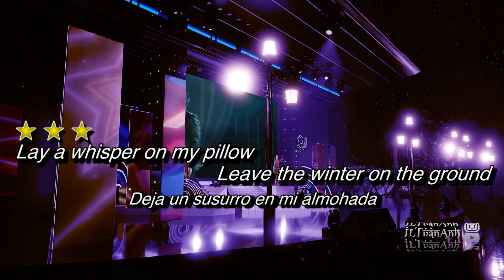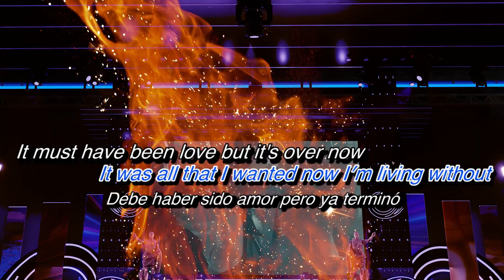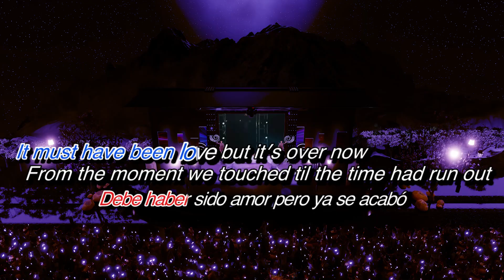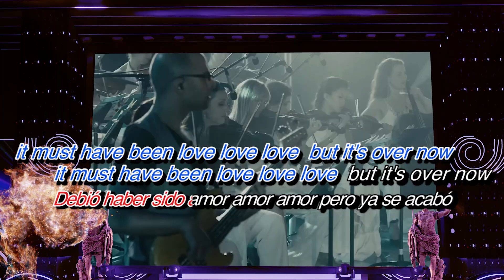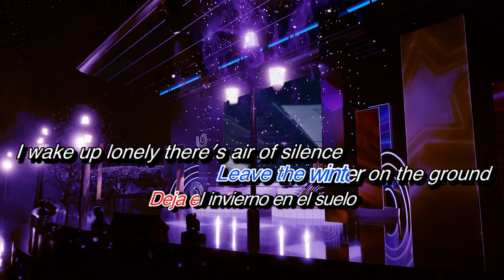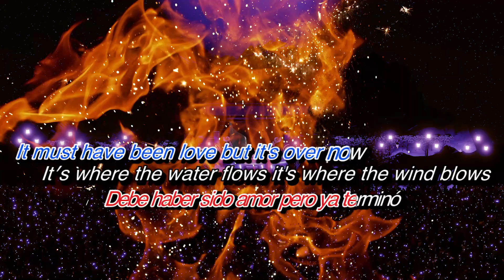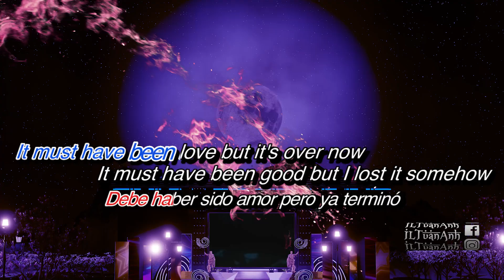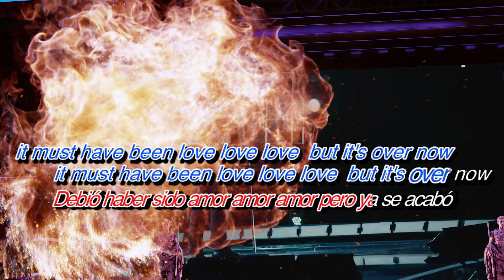ILTuanAnhRecords "Lyric + Beat" Ep 446 It Must Have Been Love Mark Masri and BNMO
132,043 views  Aug 3, 2024
MARK MASRI
Once Upon a Love Song
BURLINGTON NEW MILLENNIUM ORCHESTRA